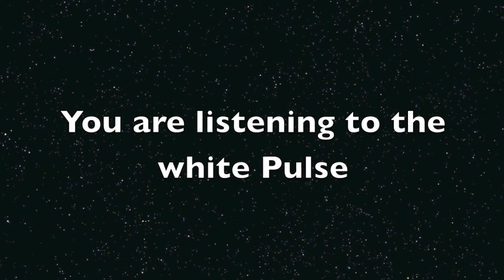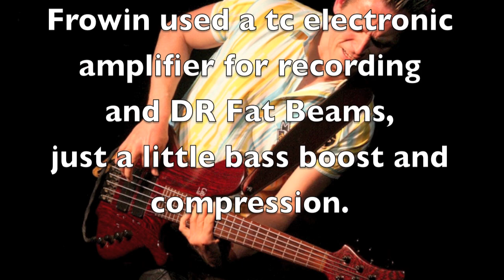Le Fay PULSE Bass - music by Frowin superfro Ickler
This is track that I made for the video presentation of the great LeFay PULSE Bass.
All that you hear is the PULSE Bass !!!